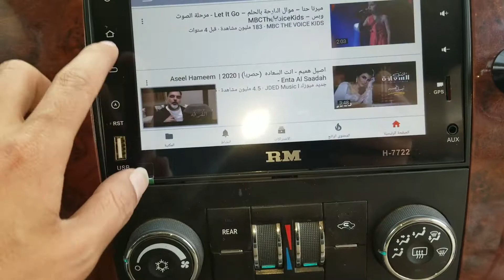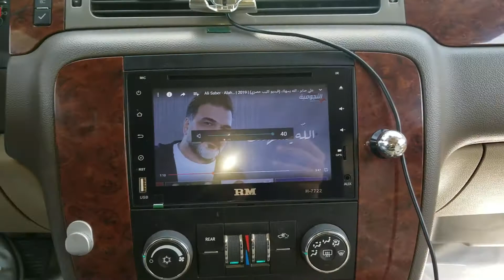تركيب شاشة جمس 2010 الى 2012رود ماستر اندرويد وربطها بشاشات خلفية اندرويد والكيمراء ولااروع منها